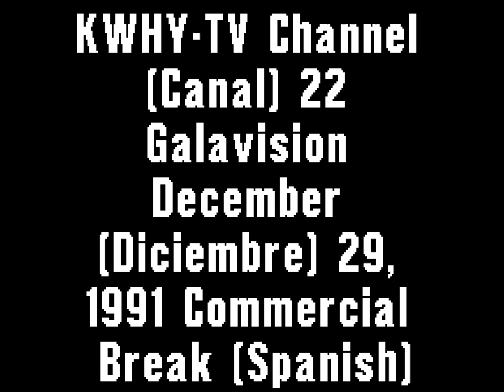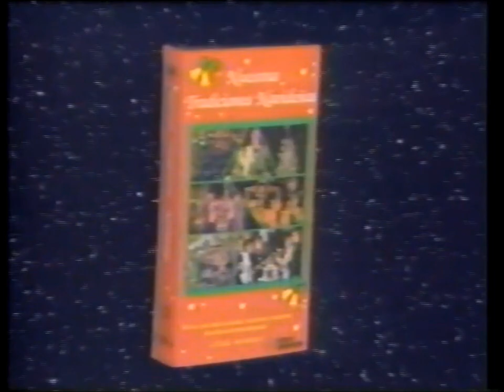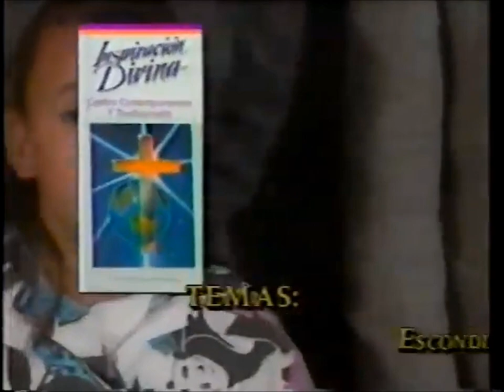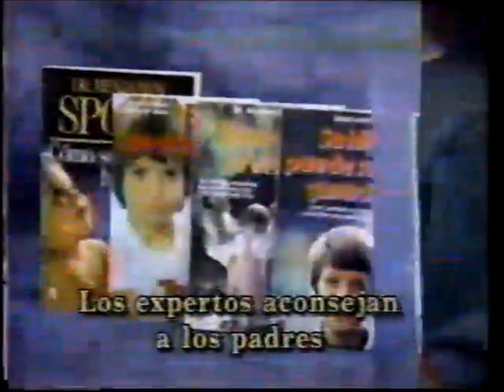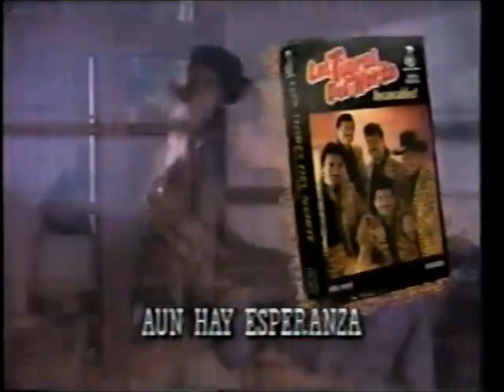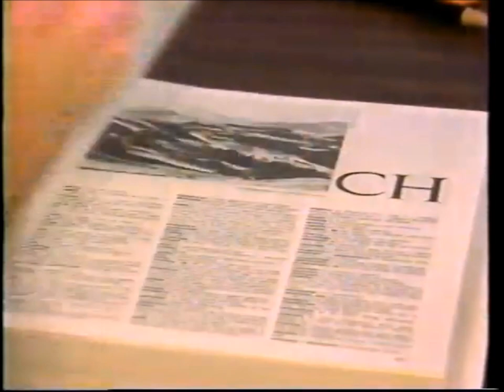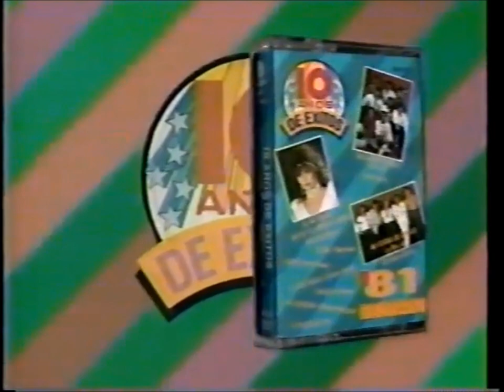KWHY-TV Channel (Canal) 22: Galavision December (Diciembre) 29, 1991 Commercial Break (Spanish)